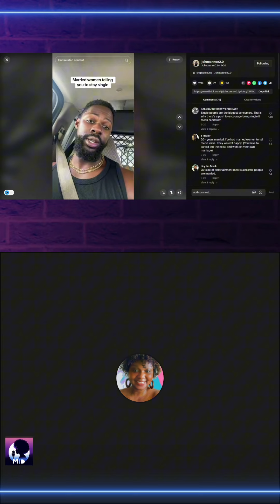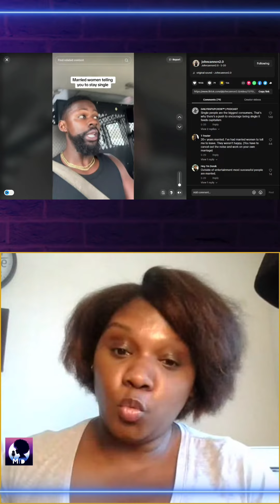Why Married Women Advise Single Women To Stay Single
Check out TikTokers discuss their issues with married women/wives advising single women to stay single. However, these wives are happily married and being cared for by their husbands.